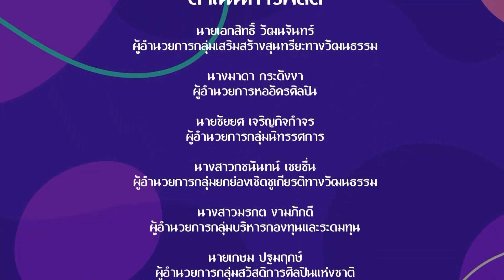เยาวชนคนสร้างสรรค์ | EP.167 | มหาวิทยาลัยราชภัฎสวนสุนันทา | 30 มี.ค.65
รายการเยาวชนคนสร้างสรรค์
พบกับ การแสดงร้อยใจไทยรวมใจนาฏศิลป์ เทิศไท้ทศมินทร์
จากคณะศิลปกรรมศาสตร์ มหาวิทยาลัยราชภัฎสวนสุนันทา